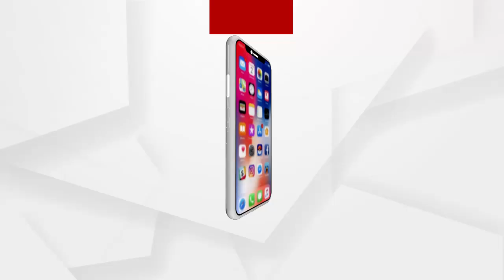ଦୁର୍ନୀତି ବିରୋଧରେ ସ୍ଵର ଉତ୍ତୋଳନ କରିବାରୁ ମହିଳା ଚାଷୀଙ୍କୁ ଧମକ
ଦୁର୍ନୀତି ବିରୋଧରେ ସ୍ଵର ଉତ୍ତୋଳନ କରିବାରୁ ମହିଳା ଚାଷୀଙ୍କୁ ଧମକ ମିଳୁଛି ବୋଲି ଅଭିଯୋଗ ଆଣିଛନ୍ତି ମହିଳା ଚାଷୀ ...